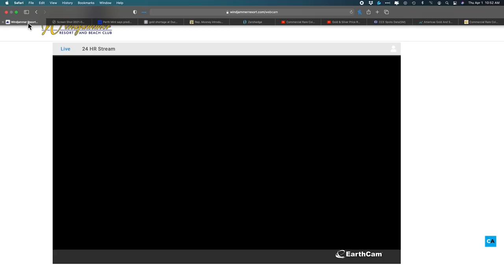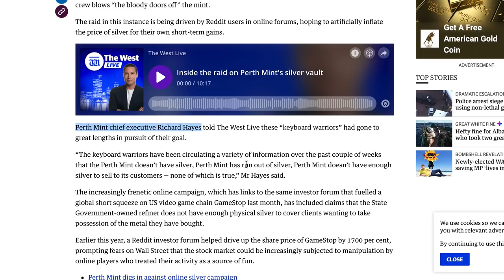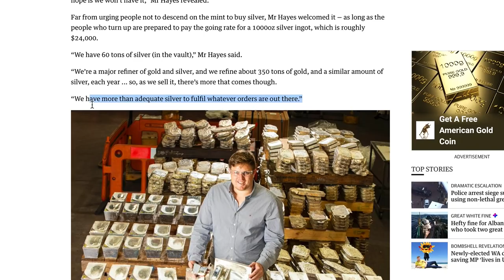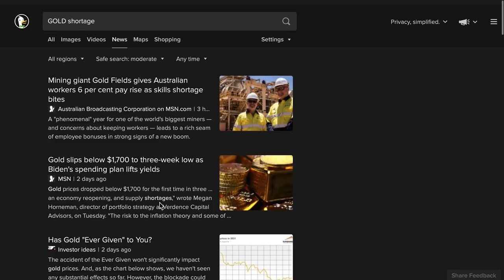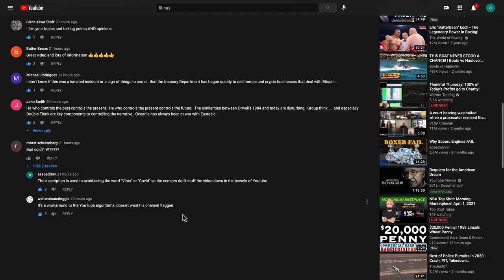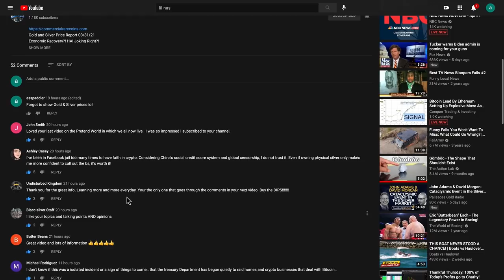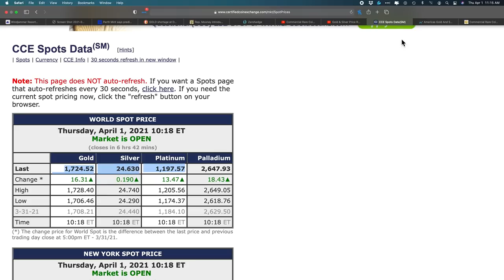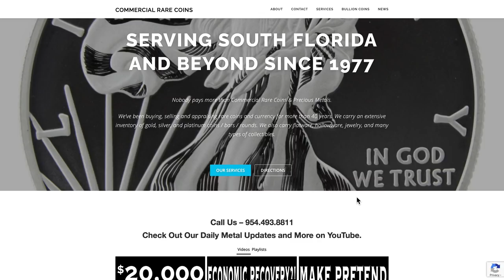Gold & Silver Price Report 04/01/21 Have We Hit Bottom Yet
Gold & Silver Price Report
04/01/21
Have We Hit Bottom Yet

954-776-COIN

219 Commercial Blvd.